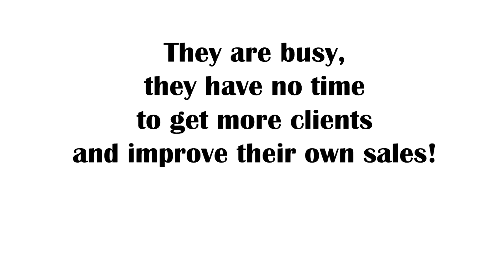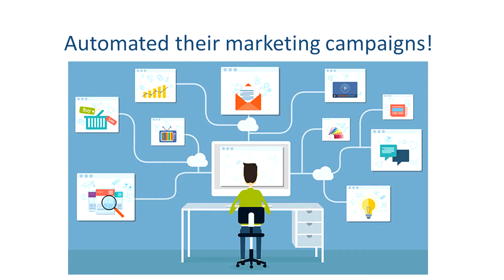DTS Infusionsoft offer